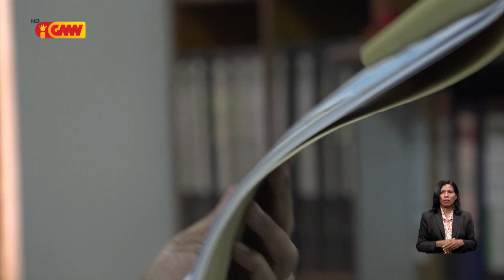STAE produs ona modelu Buletin votu ba Partidu Polítiku hodi aprezenta ba CNE